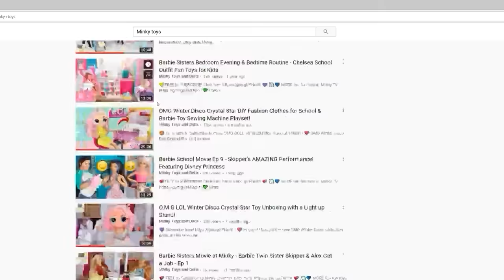Let's Give Our Fish a Bath! - OMG Family Bath Time / OMG Family Gives Toddler a Bath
OMG Family has to get ready for bed so this is a night bedtime routine. Mom brushes LOL Surprise Doll Daisy's teeth and washes her face before getting a bubble bath ready for her. LOL Surprise Doll Daisy is feeling rather naughty tonight and starts splashing water everywhere. OMG Big Sister Uptown Gurl comes in to tell mom the newborn baby is crying and mom asks Uptown Gurl to watch over Daisy while she goes to check on the baby. Uptown Gurl Reluctantly agrees to and sits to watch her lil sister take a bubble bath. Suddenly LOL Surprise Doll Daisy starts spitting out water all over the place, making Uptown Gurl doll upset because now she has to go grab a mop to clean up the mess. After her big sister leaves, Daisy gets bored and decides to go grab some fish from their fish take to give the fish a bubble bath with her. It's a good thing OMG Doll Crystal Star comes in to check on her and saves the fish just in time. I hope you guys like this funny toys and dolls story!